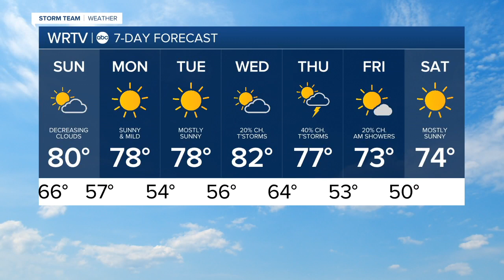Mild and less humid Sunday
Rain chances return mid to late week.